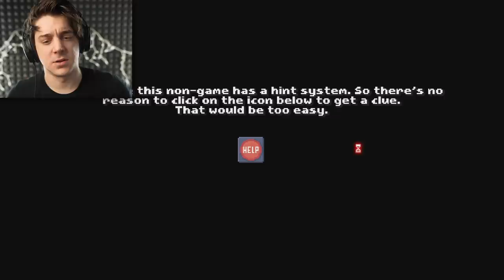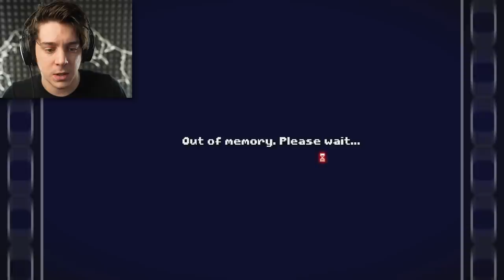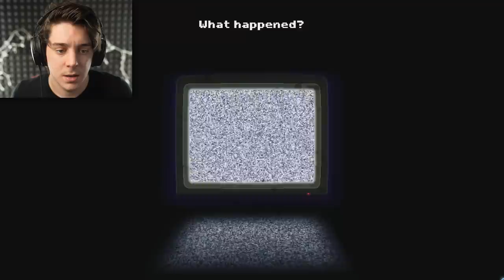there is no video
do not press the like button.